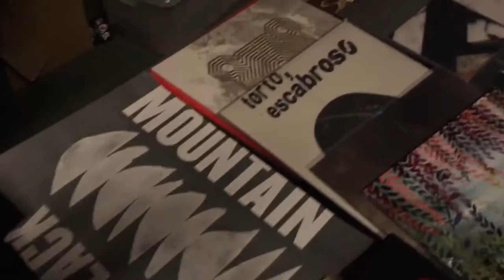Merch Black Mountain